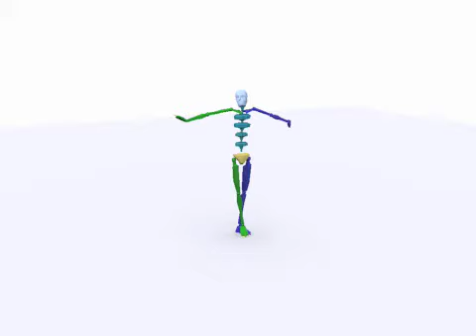Rod Combo 3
This is the sample movie which used motcapdata.
You can buy mocapdata at mocapdata.com